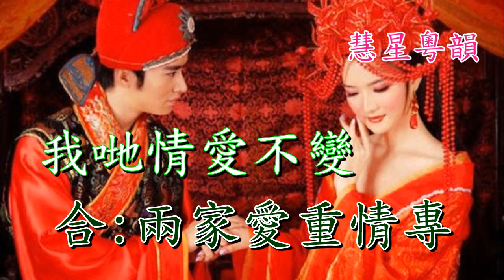柳毅傳書之龍女洞房 【純音樂】 梁漢威 陳慧恩版